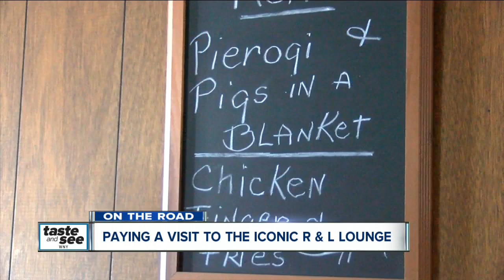Iconic couple still runs the R &amp; L Lounge on Buffalo's East Side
Fifty years ago the couple opened the R &amp; L Lounge on Mills Street off Broadway. It's become not just another tavern, but a cozy home away from home for customers and for the Pikuzinskis.